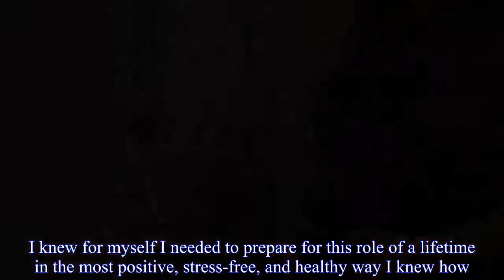Kylie Jenner's Pregnancy Was a Tough Secret for Friends to Keep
Staying hush-hush was hard! Kylie Jenner revealed on Sunday, Feb.4, that she and boyfriend Travis Scott welcomed a baby girl on Feb.1 — after months of keeping fans in the dark about her pregnancy, which was frustratingly shrouded in mystery.A source exclusively tells In Touch how tough it was for Kylie’s friends to keep her exciting baby news a secret."Keeping Kylie's pregnancy under wraps for an entire nine months was ridiculously difficult for her friends.It was definitely a relief when they could finally congratulate her.It was the hardest secret to keep,” says the insider, adding that Kylie’s loved ones couldn’t be more excited about the 20-year-old’s bundle of joy.“But everyone's so happy for Kylie and it's obvious that she's going to be a great mom.” As previously reported, Kylie revealed that she had given birth in a touching Instagram message on Sunday, accompanied by a super sweet video on YouTube, featuring private home videos and never-before-seen photos of her baby bump.“I’m sorry for keeping you in the dark through all the assumptions," the cosmetics mogul wrote."I understand you’re used to be bringing you along on all my journeys.My pregnancy was one I chose not to do in front of the world.I knew for myself I needed to prepare for this role of a lifetime in the most positive, stress-free, and healthy way I knew how.There was no gotcha moment, no big paid reveal I had planned.I knew my baby would feel every stress and every emotion so I chose to do it this way for my little life and our happiness.” “Pregnancy has been the most beautiful, empowering, and life-changing experience I’ve had in my entire life and I’m actually going to miss it," she continued."I appreciate my friends and especially my family for helping me make this special moment as private as we could.My beautiful and healthy baby girl arrived Feb.1 and I just couldn’t wait to share this blessing.I’ve never felt love and happiness like this I could burst! Thank you for understanding.” Yes, Kylie Jenner and Her Baby Daddy Travis Scott Have Matching Butterfly Tattoos  Kris Jenner, Khloé Kardashian, and the Rest of the Fam React to Kylie Jenner's Baby News!  Why Did Kylie Jenner and Tyga Break up? Here's Everything We Know!.